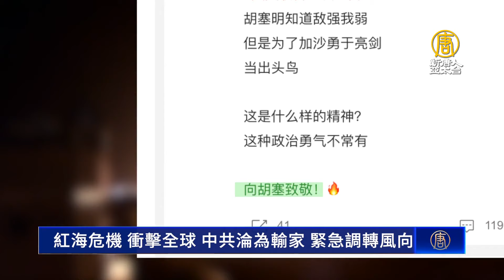紅海危機 衝擊全球 中共淪為輸家 緊急調轉風向